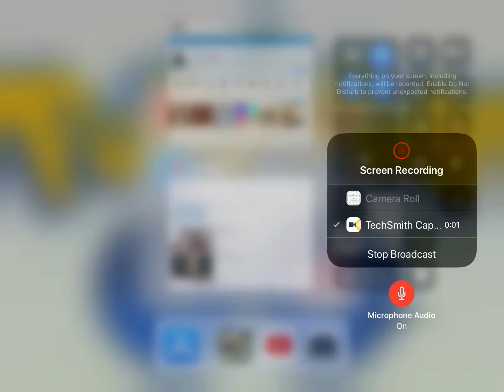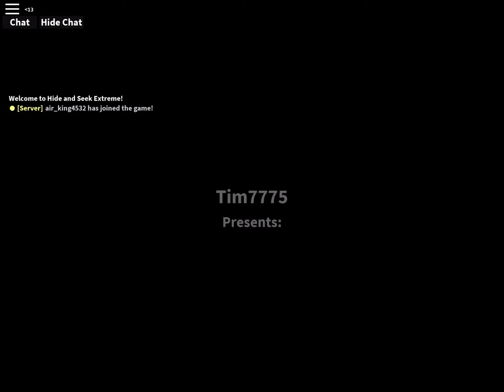Hide time!|roblox|hide and seek extreme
More minecraft